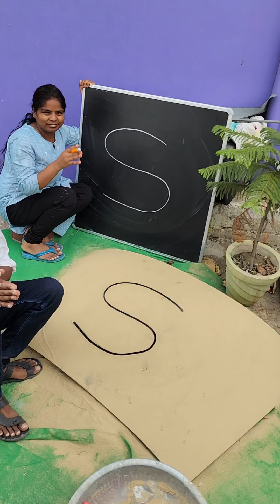Amazing Drawing!! How to Draw Cow 🐄 Drawing!! with S letter!! beginners!! tutorial!